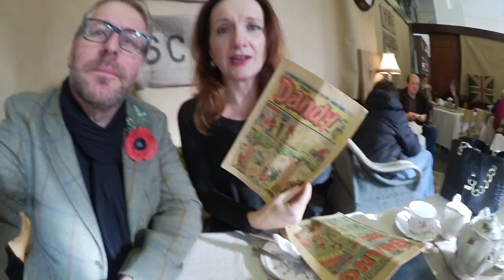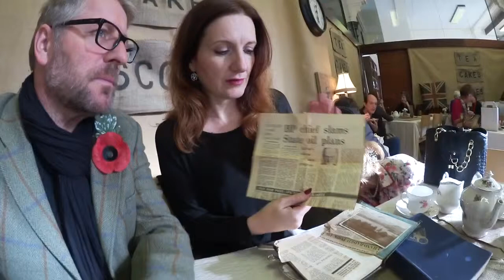Polly The Vintage Caravan's Pop up Tea Shop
Here is a link to Nicki's fabulous business